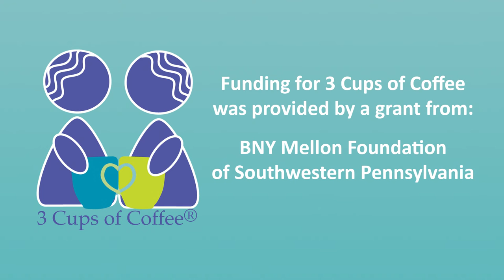3 Cups of Coffee® - A Short Documentary (6 min.)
Women helping women, both behind and in front of the camera
10/21/2015 0 Comments

Pennsylvania Women Work's 3 Cups of Coffee® is the subject of a new Public Service announcement and short documentary produced by Women in Film and Media: Pittsburgh, with the help of student mentees from Point Park University and Chatham University.

PA Women Work was chosen as this year's annual recipient of the organization's free film services. The organization donated over $30,000 worth of skilled film crew labor and use of professional equipment to film a 30-second public service announcement and a five-minute documentary.

The best part: while mentorship was the subject of both the PSA and the documentary, it was also part of how they were made. The film students who participated worked alongside seasoned professionals to experience both the tricks of the trade and how it can be used to give back, firsthand.